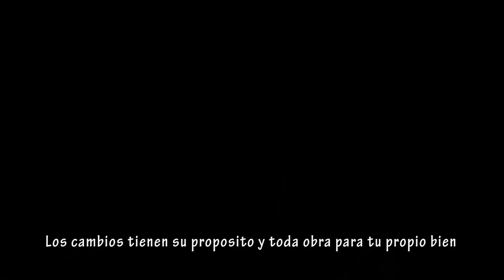LIFE A CONSTANT CHANGE